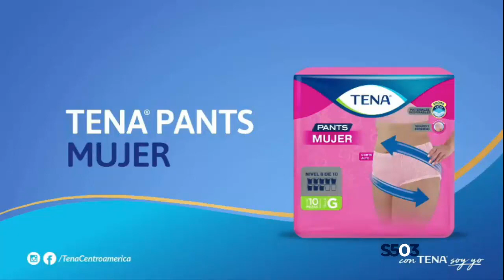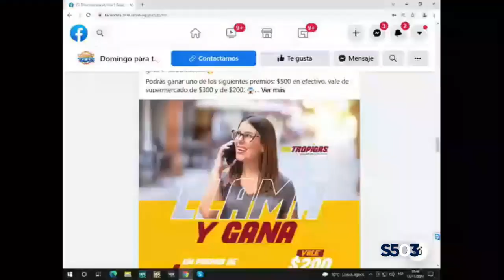Canal 2 TCS • PIfie (19/11/21)